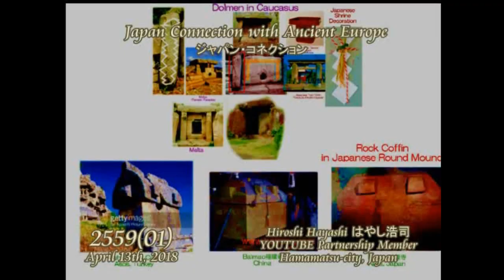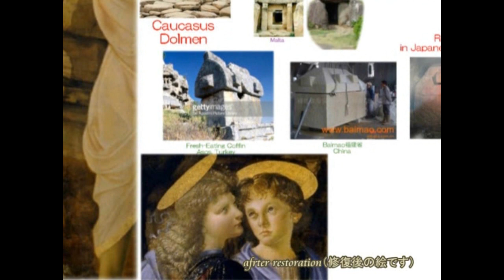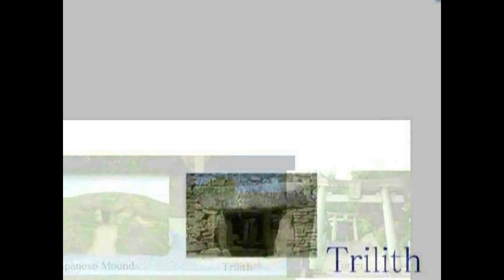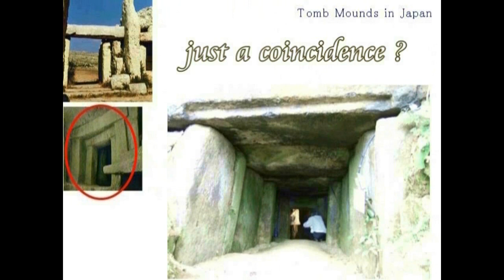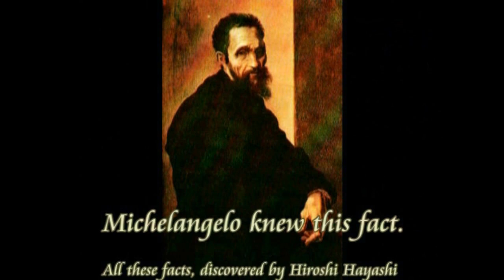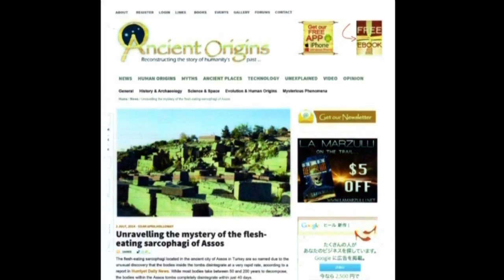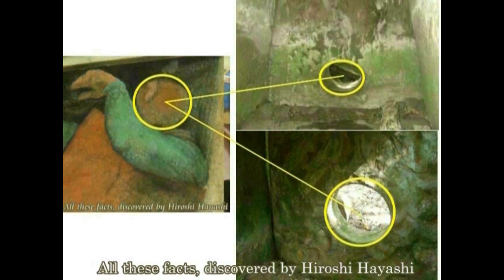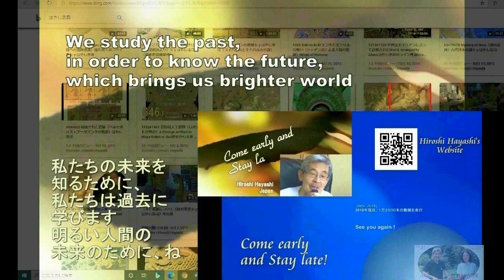3639【08再】Japanese Sanpo=Mini Dolmen Theory日本の「三方・神具」は、ミニ・ドルメンだった説＋日本の神＝世界の神by Hiroshi Hayashi JP